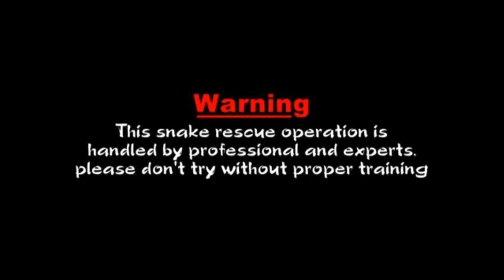कैमरे में कैद हो गया ये नजारा नही तो कोई यकीन नही करता (sintu snake saver up22 )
कैमरे में कैद हो गया ये नजारा नही तो कोई यकीन नही करता (sintu snake saver )

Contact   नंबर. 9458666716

नमस्कार दोस्तो 🙏 आपके अपने 😊Youtube Channel (sintu snake saver up 22) में आपका स्वागत है

दोस्तो हमारी टीम बेज़ुबान जीवो के लिए 24 घंटे काम करती है  हम अपनी जान खतरे  में डाल के इन वन्यजीव  प्राणियों  की जान बचा के उनको  उनके सुरक्षित स्थान पे छोड़ देते हैं जहाँ बो अपनी आगे की ज़िंदगी बहुत आराम से बिताते हैं इंसानो से दूर और दोस्तो इनको इंसानो से कोई खतरा नही होता और इंसानो को इनसे कोई खतरा नही होता दोस्तो हमारा काम आपको अच्छा लगता हो तो आप हमारे Youtube Channel 👉sintu snake saver up22 👈 को Subscribe करें और video को जादा से जादा share करें  ताकी जादा से जादा लोगो तक ये msg जाए और लोग इन वन्यजीव  प्राणियों को जादा से जादा बचाने की  कोशिश करे  परियाबरण में वन्यजीव  प्राणियों का बहुत बड़ा महत्ब है दोस्तो इनको जादा से जादा बचाने की कोशिश करें धन्यवाद दोस्तो 🙏😊
और दोस्तो हम वन्य जीव के बारे में जागरूकता अभियान चलाते हैं ताकि इंसानो की जान और इन सांपों को मारे जाने से बचाया जा सके। हमारा मकसद सांपों के बारे में अंध विश्वासों को दूर करना और उन्हें नुकसान होने से बचाना 😊